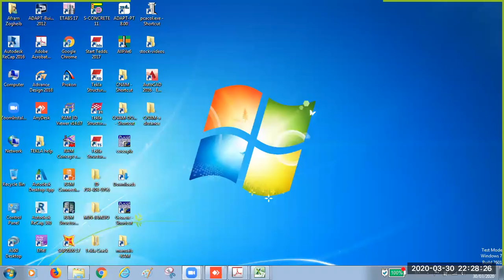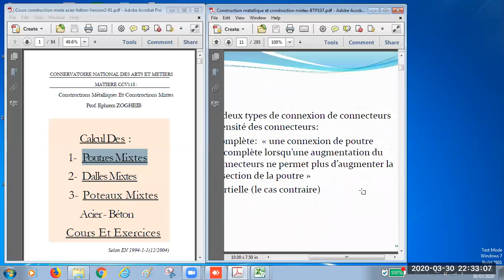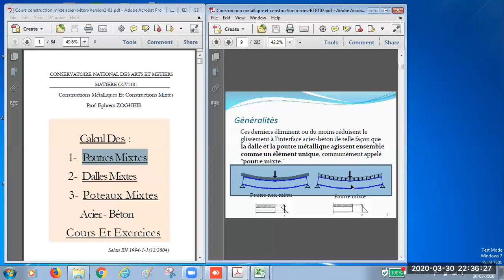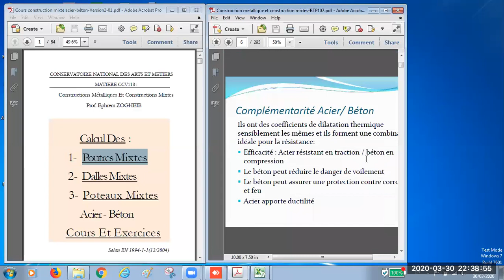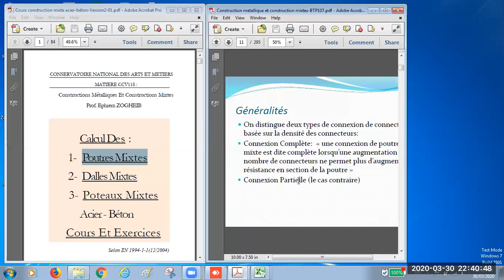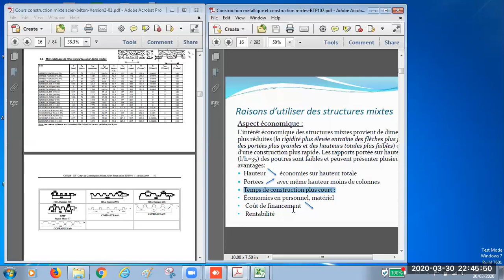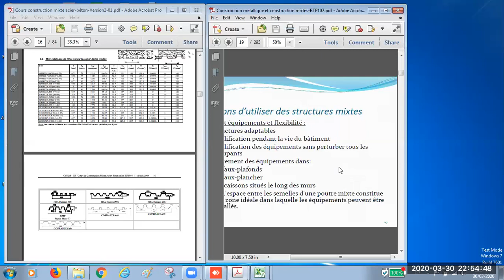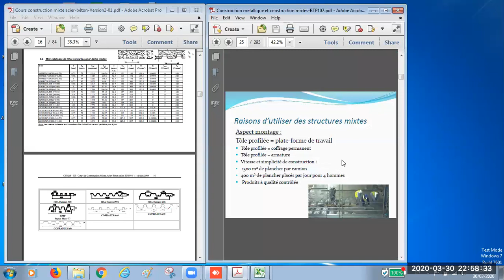Construction métallique( poutre mixte) généralités& steel Construction (composite beam) general